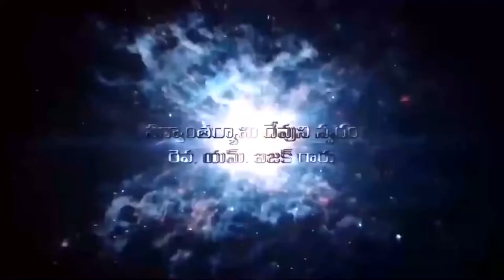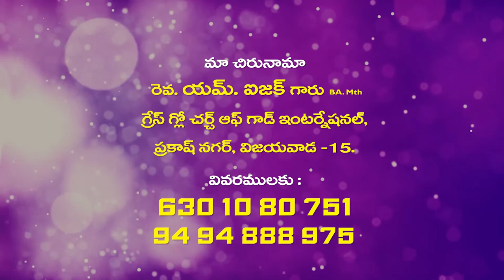Isaac Garu ||21 10 22||అంశం:వెదకవచ్చిన దేవుడు